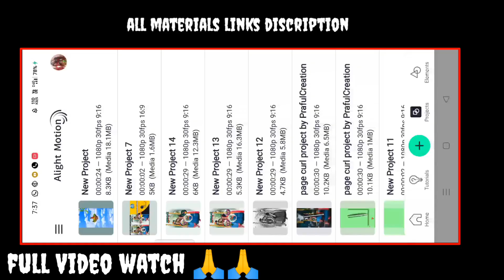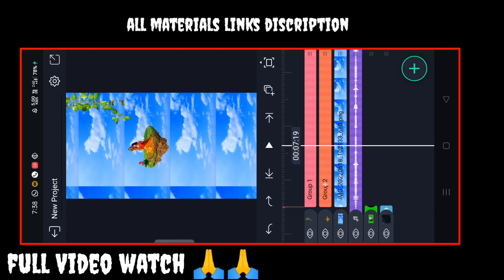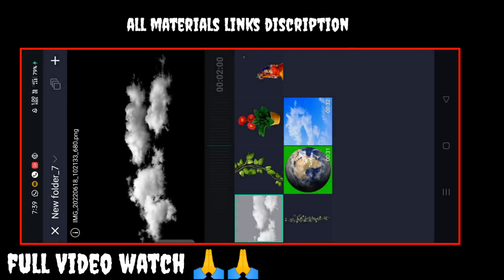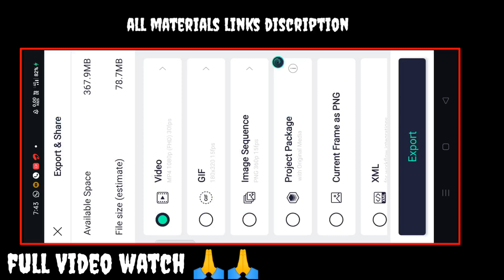Shree Krishna 3D Status Video Editing | Radha Krishna Status Editing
Shree Krishna 3d Status Editing 2022 | Krishna status video editing

All Materials Given Below and on ❤️

 ➡️Note :
Images used in this video belongs to respected owners, not mine.

RadhaKrishna 4K status editing | RadhaKrishna Full screen status video

RadhaKrishna 3D video editing | Node Video App | RadhaKrishna 3D trending status kese banaye

RadhaKrishna 3D Status editing | RadhaKrishna 3D trending status kese banaye | Alightmotion editing

Radhakrishna 4K Full Screen Video Editing | Trending Radhakrishna 4K Status Video Kese Banaye

Trending Krishna status video kaise banaye | 3D Radhakrishna status video editing | Node Video App